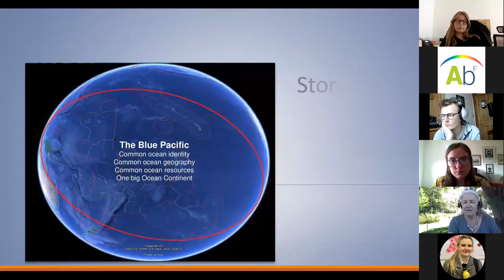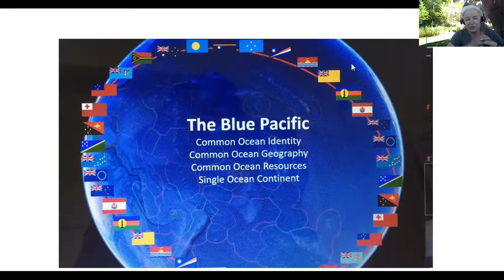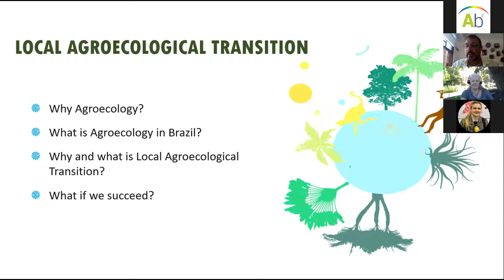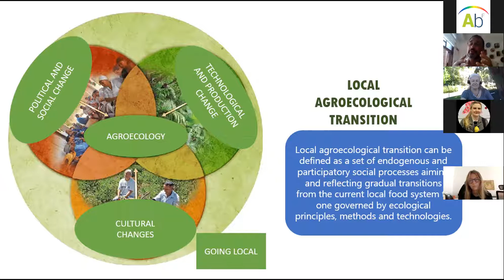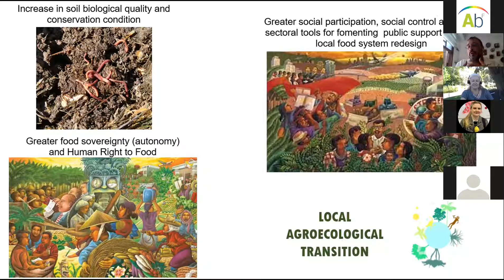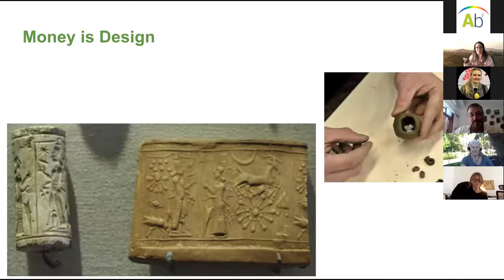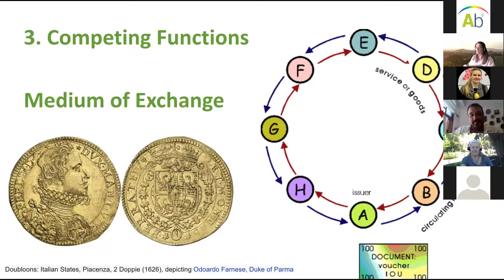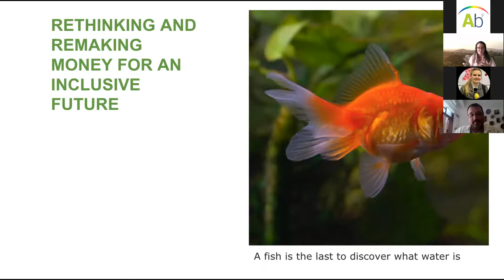Digital Book Launch and Webinar- Climate Adaptation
Missed our digital book launch and webinar for our upcoming publication, 'Climate Adaptation: Accounts of Resilience, Self-Sufficiency and Systems Change'?

Here is the event in full!

We were joined by three of our fantastic authors who discussed the book contribution topics and the themes that extend from them. There was also a Q&A!

In the video, you will hear from:

Rodrigo Machado Moreira, who discussed acroecology in Brazil.

Janis Steele, who looked at climate leadership stories.

Leanne Ussher, who explored commons based money.

Just one month before the official publication date of Climate Adaptations, our webinar offered insight to the book, its themes, its message and why it is so desperately needed.